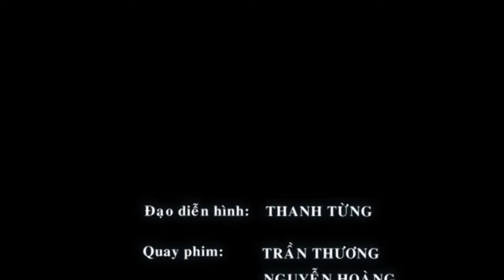GIÁO XỨ TÂN HƯƠNG - NOEL 2011 (10-16)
Chương trình đêm ca nhạc mừng giáng sinh 2011 tại giáo xứ TÂN HƯƠNG, thuộc giáo hạt Tân Sơn nhì. đc: 162 Tân hương. p: Tân Qúy. Quận: Tân Phú. TP: Hồ Chí Minh
Thực hiện: Tung Lâm